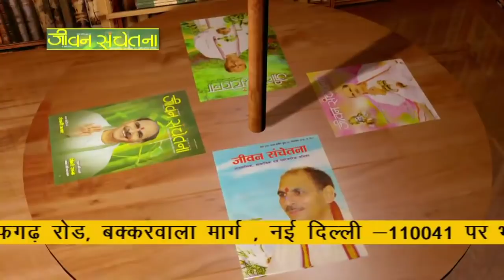Jeevan Prabhat | 82 | Sudhanshu Ji Maharaj